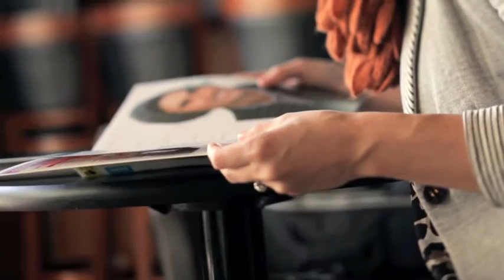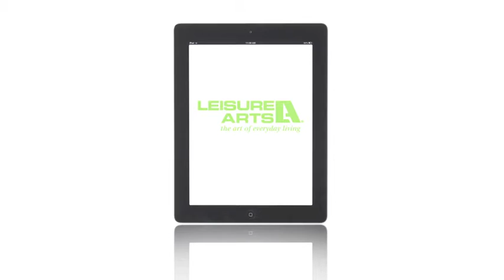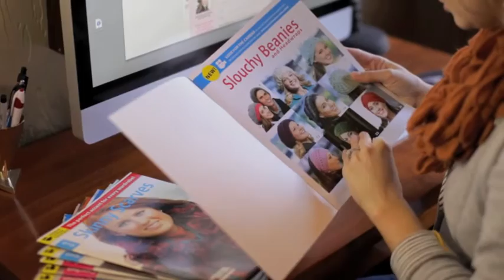Pattern Support Videos from Leisure Arts Ad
Leisure Arts now offers online pattern tutorials for our new line of enhanced pattern books. to see high quality instructional videos demonstrating all of your favorite stitches.